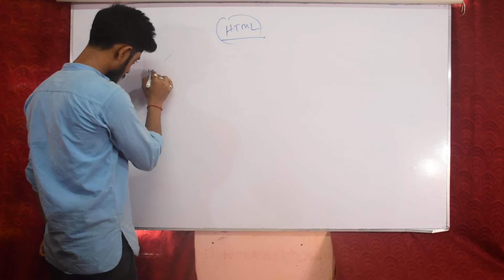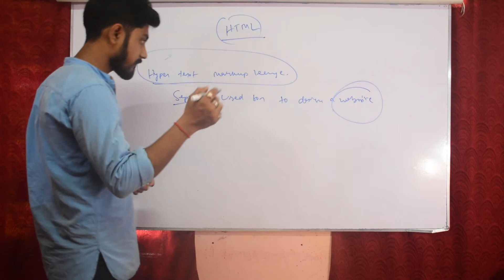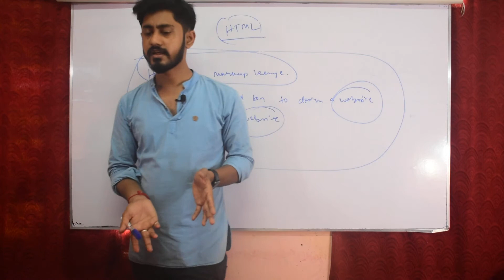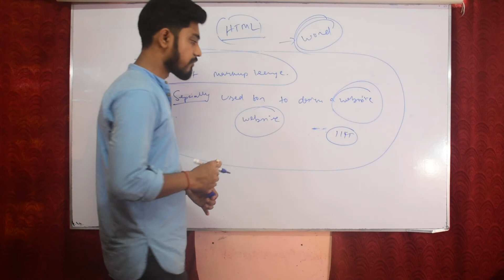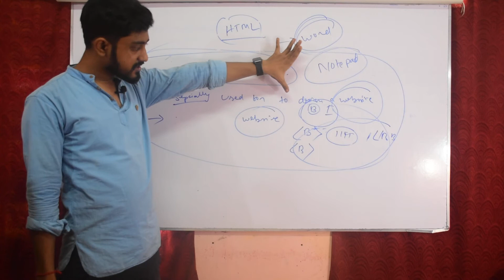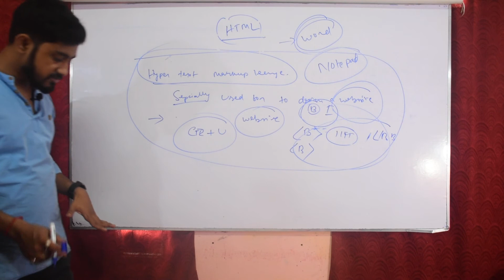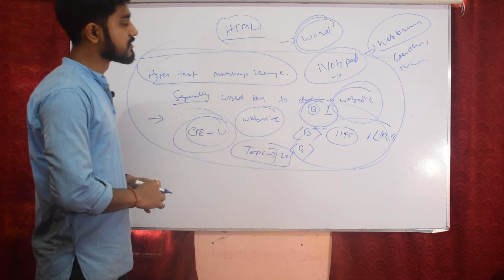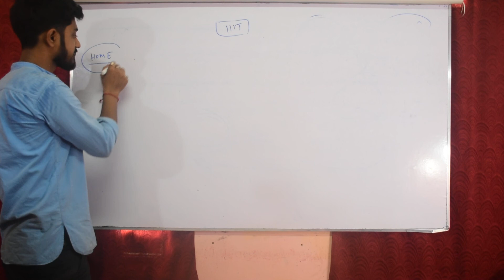BASIC CONCEPT OF HTML DAY 1 BY SUBRATA DEY